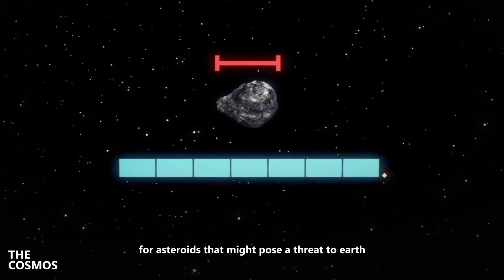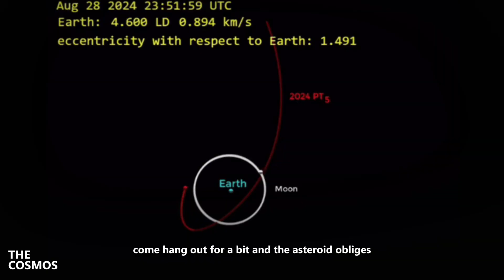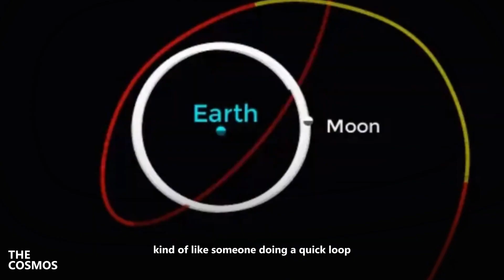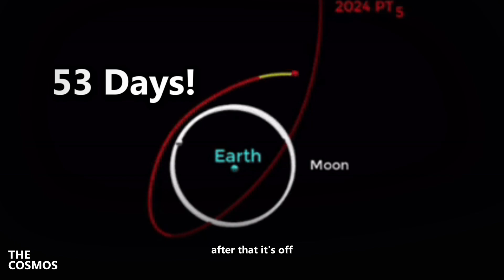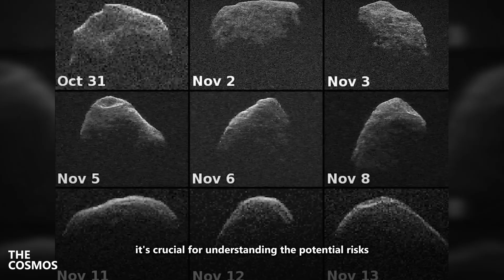Breaking! Earth Will Have a New Moon for 53 Days: Asteroid 2024 PT5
Get ready—Earth is about to gain a temporary new moon! Asteroid 2024 PT5, a 10-meter space rock, will be pulled into Earth’s gravitational grip for an impressive 53-day orbit starting in late September 2024. This unusual phenomenon offers scientists a rare chance to observe a near-Earth object up close, while also sharpening our asteroid detection and tracking technologies. Discover why this mini-moon matters, how it could impact our understanding of planetary defense, and what it reveals about the future of space exploration.